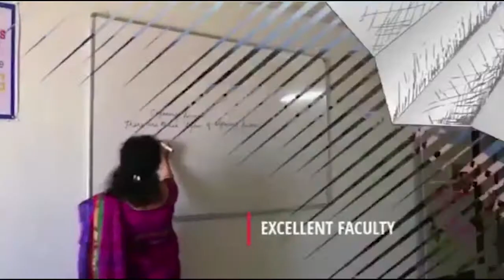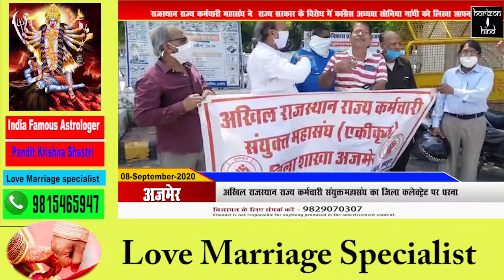Ajmer News |अखिल राजस्थान राज्य कर्मचारी संयुक्त महासंघ का जिला कलेक्ट्रेट पर धरना| 08-09-2020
अखिल राजस्थान राज्य कर्मचारी संयुक्त महासंघ का जिला कलेक्ट्रेट पर धरना

 राजस्थान राज्य कर्मचारी महासंघ ने  राज्य सरकार के विरोध में कांग्रेस अध्यक्ष सोनिया गांधी को लिखा ज्ञापन

अजमेर में अखिल  राज्य कर्मचारी संयुक्त महासंघ ने जिला कलेक्ट्रेट पर धरना दिया और कांग्रेस अध्यक्ष सोनिया गांधी को राज्य  सरकार के विरोध में ज्ञापन दिया उन्होंने आरोप लगाया है कि स्वेच्छा से अपना 5 दिन तक का वेतन कटवाने के बाद भी सरकार सितंबर माह से कर्मचारियों के 2 दिन का  वेतन काटने की बात कही रही है  जिससे कर्मचारियों में काफी रोष है, कर्मचारियों ने आरोप लगाया है कि उनका मार्च का 15 दिन का वेतन भी रोक रखा है तथा महंगाई भत्ता भी सीज कर रखा है इसलिए आज सभी कर्मचारी वर्ग ने जिला कलेक्टर पर आ कर रोष जताया तथा सरकार को अपने निर्णय बदलने के लिए कांग्रेस अध्यक्ष सोनिया गांधी को ज्ञापन लिखा